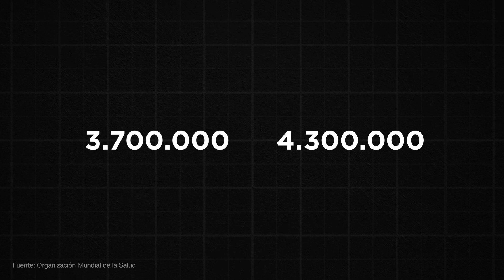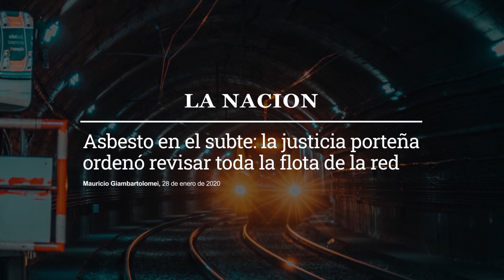El aire de tu casa también puede estar contaminado